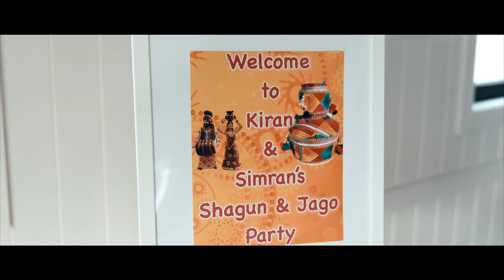CINEMATIC WEDDING STORY I RD PHOTOGRAPHY I BRISBANE I AUSTRALIA I 4K I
Congratulations To Whole Family, Friends and Relatives All Around the World.